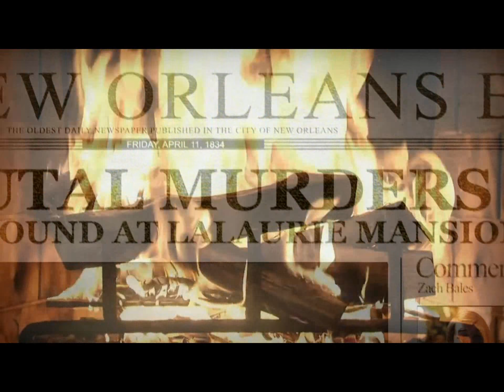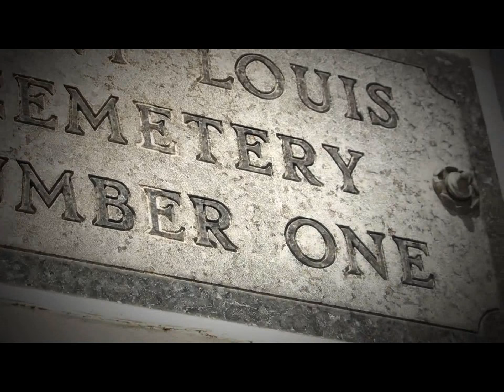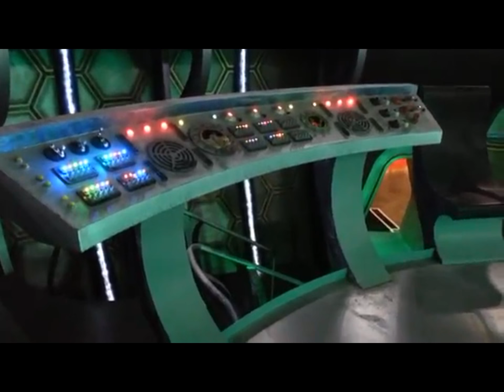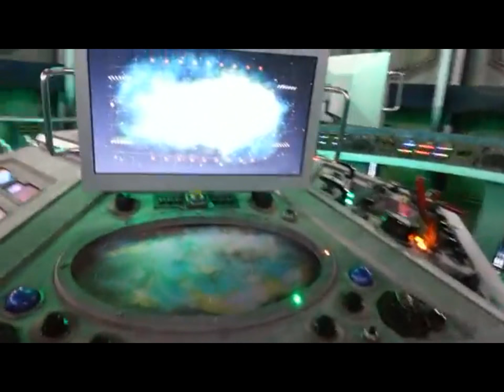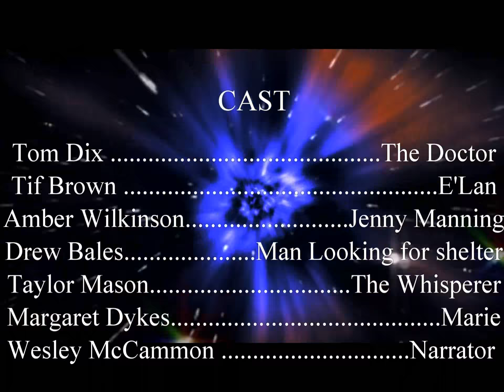DOCTOR WHO: The LaLaurie Phantom - DWFAA [Fan Film - Audio Drama] S1E5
The Doctor, Elan, and Jenni arrive in New Orleans, Louisiana in 1879, a town known for food, music, night life, and…for its ghosts.  Rumors of Ghosts and Vampires haunt the infamous LaLaurie Mansion.  With the help of the granddaughter of the Voodoo priestest Marie Laveau, the Doctor, Elan, and Jenni set out to prove once and for all there are no such things as Ghosts.  But what could be causing the mysterious disappearances around the mansion?